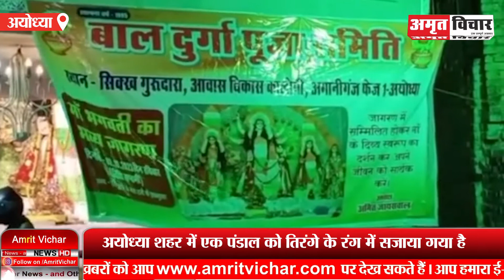अयोध्या: तिरंगे का परिधान धारण कर मां दुर्गा भक्तों को दें रहीं दर्शन